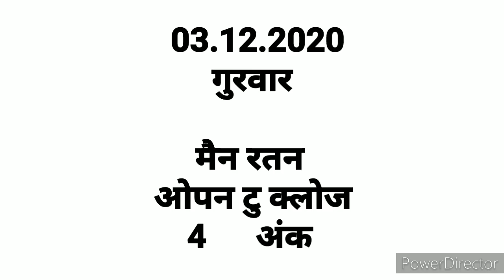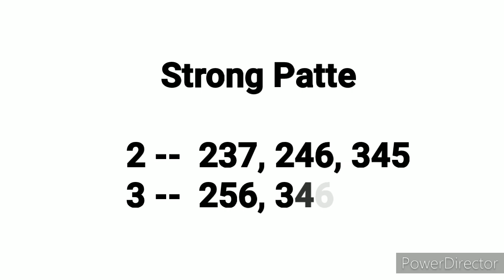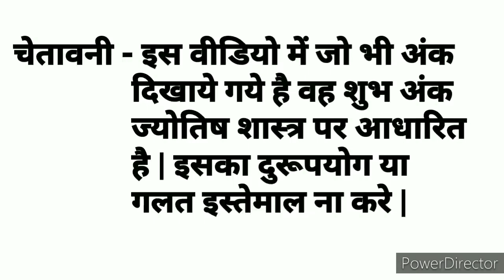Main Ratan || 03.12.2020 || Open ro Close